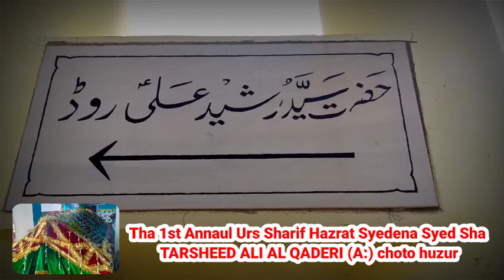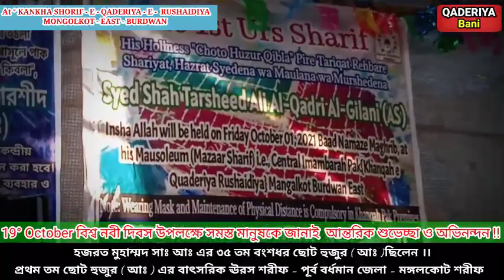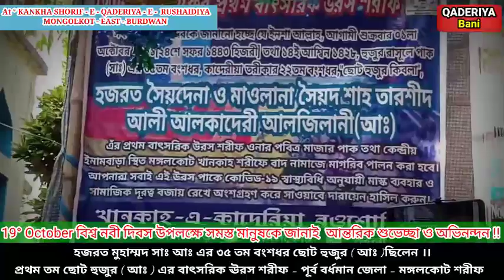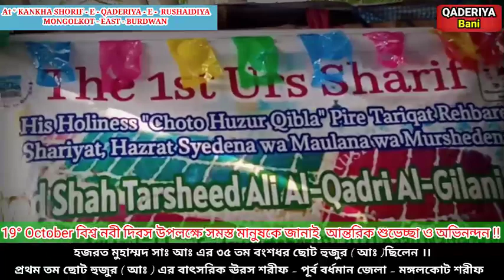12 October || Tha 1st Annaul Urs Sharif || Choto Huzur ( A: ) East bardhaman mongolkot sharif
🎉✨ Welcome to the 1st Annual Urs Sharif Celebrations of Choto Huzur (A:), held at the serene Mongolkot Sharif in East Bardhaman! 🕌 Immerse yourself in the rich tapestry of our spiritual heritage as we honor the legacy of divine guidance and profound devotion on this holy day, October 12th! 🌙💖

Join us for a captivating journey filled with prayer, music, and community spirit, as we unite under the blessings of Choto Huzur. 🙏🏻 Bring your friends and family to experience this sacred ceremony that connects us deeper to our faith and culture. 🌟 UrsSharif Mongolkot ChotoHuzur,🌟 Join us for a mesmerizing journey as we commemorate the **1st Annual Urs Sharif of Choto Huzur (A)** in East Bardhaman Mongolkot! 🌙 On this auspicious date, **12 October**, experience the vibrant celebrations filled with devotion, culture, and community spirit. ✨ Witness breathtaking performances, heartwarming tributes, and enlightening sermons that honor the legacy of our beloved Choto Huzur. 🙏🏼 Dive into the rich tapestry of our traditions and connect with fellow seekers of peace and spirituality. 🌺 UrsSharif ChotoHuzur EastBardhaman SpiritualJourney 🎉,🌟 Join us as we celebrate the **1st Annual Urs Sharif of Choto Huzur (A: )** in East Bardhaman, Mongolkot Sharif, held on **12th October**! 🕌 In this captivating video, witness the essence of devotion and community as we showcase heartfelt prayers, traditional rituals, and vibrant cultural displays. Explore the inspiring story of Choto Huzur and his everlasting impact on countless souls.

Whether you’re curious about Sufi traditions or looking to deepen your spiritual journey, this event is a must-see! ✨ UrsSharif SufiSoul,✨ Experience the spiritual vibrance of the 1st Annual Urs Sharif event on October 12th at Choto Huzur (A:), Mongolkot Sharif in East Bardhaman! 🌙 Join us as we honor the rich traditions, prayers, and community spirit that come alive during this magnificent celebration. In this video, witness heartwarming moments, mesmerizing rituals, and the divine atmosphere that surrounds the Urs. Whether you're a local or a curious viewer from afar, dive into this immersive journey filled with culture, devotion, and togetherness. Let's spread the love and light of this beautiful event! 💖🙏 UrsSharif MongolkotSharif,Join us as we celebrate the 1st Annual Urs Sharif of Choto Huzur (A:), a momentous occasion steeped in tradition and spirituality held on October 12th in Mongolkot Sharif, East Bardhaman! 🚩✨ In this enchanting video, witness the vibrant ceremonies, soulful prayers, and heartwarming community spirit that define this holy gathering. Discover the significance of Urs Sharif, explore stunning visuals of the rituals, and hear inspiring stories from devoted attendees. Whether you're new to the ceremony or a seasoned participant, this captivating celebration promises to elicit inspiration and connection.